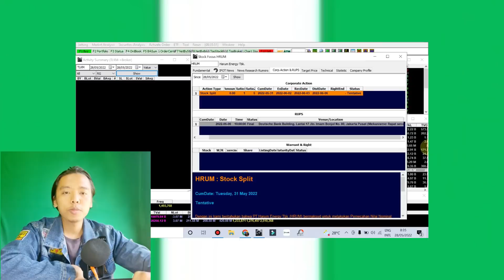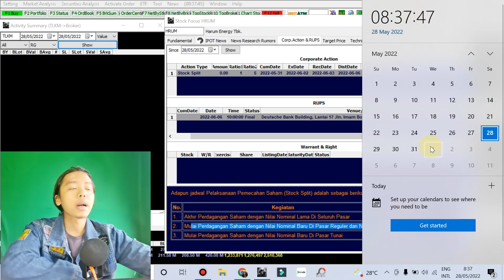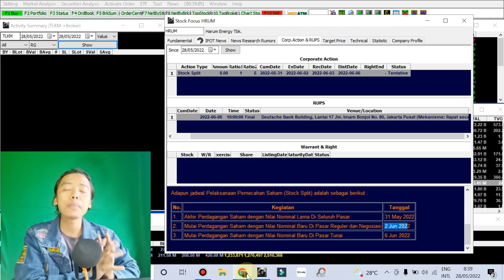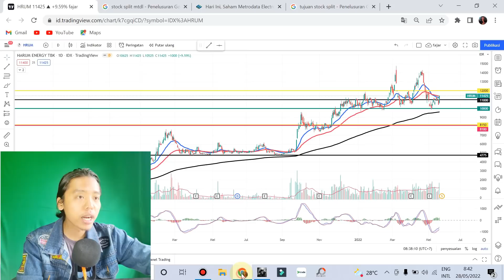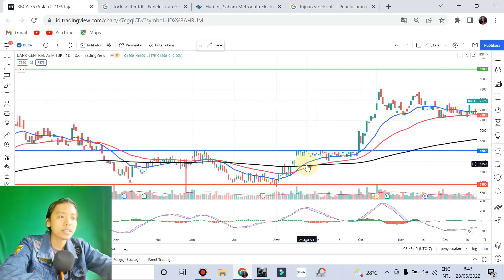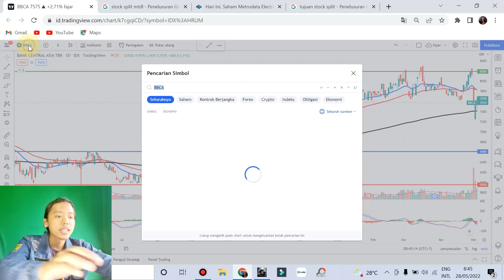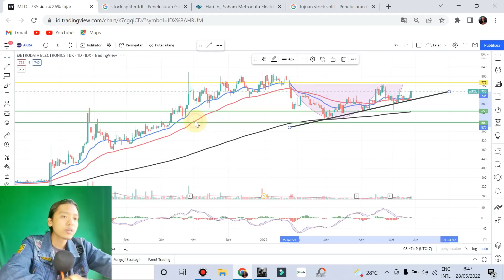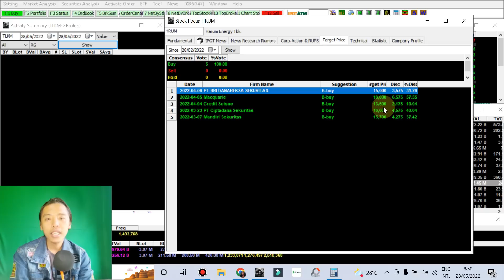Analisa Potensi CUAN dari SS saham HRUM rasio 1:5 Apa itu Stock split fungsi & dampaknya ?